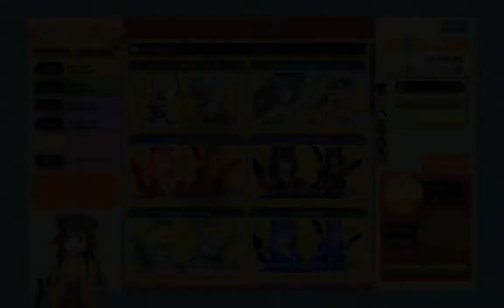Onigiri - Gameplay 2020